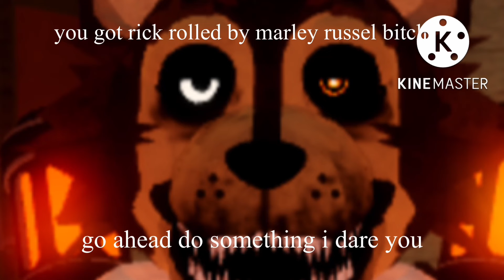you got rick rolled